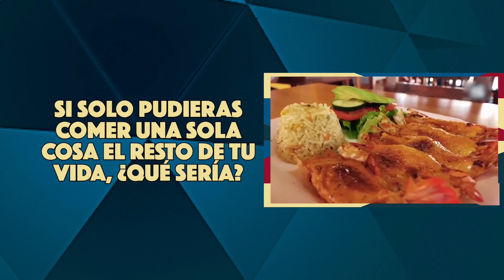📽️ | Tras las redes: Paul Aguilar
📽️ | ¿Quieres saber más de nuestro ©️apitán 🦅?
¡TrasLasRedes 🥅 con Paul Aguilar!